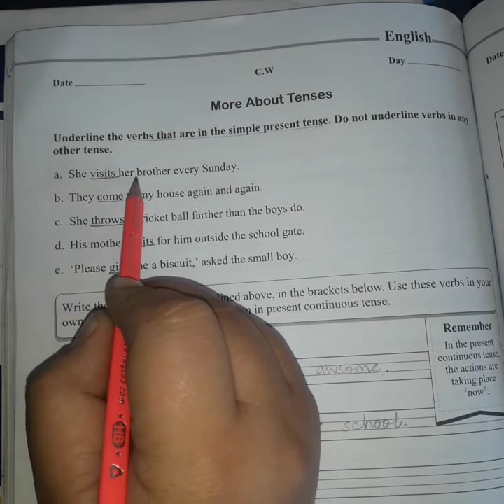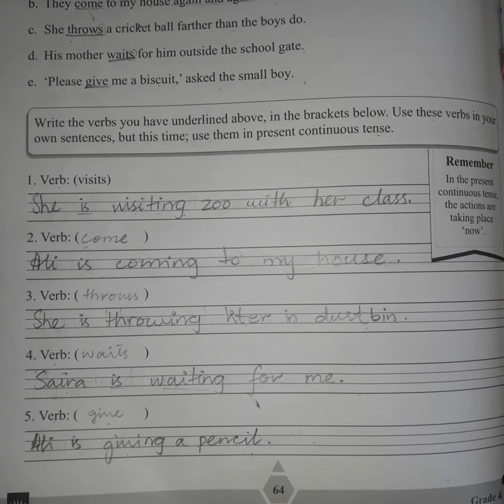Revision of Tenses